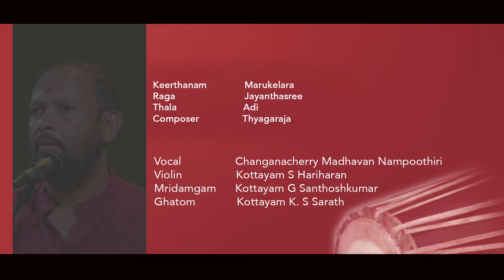Marugelara | Jayanthasree | Changanassery Madhavan Namboothiri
Krithi :  Marugelara
Raga :  Jayanthasree
Taala :  Adi
Composer : Thyagaraja